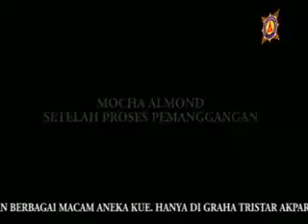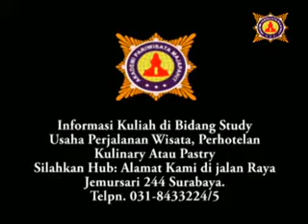cara mudah membuat mocha almond cup cake resep dengan timbangan tepat.tristar